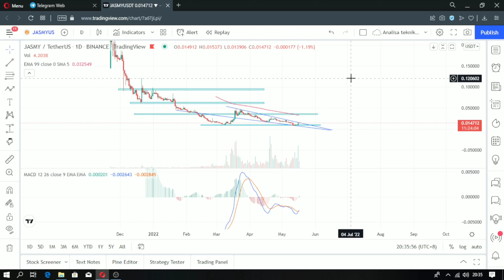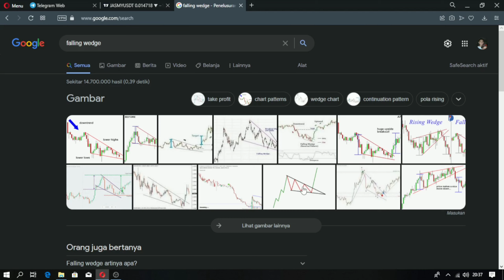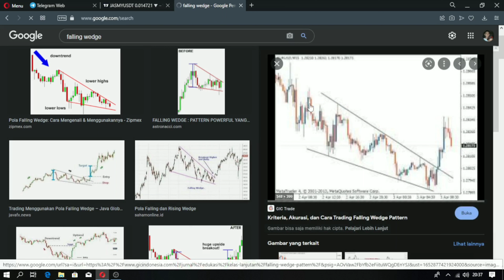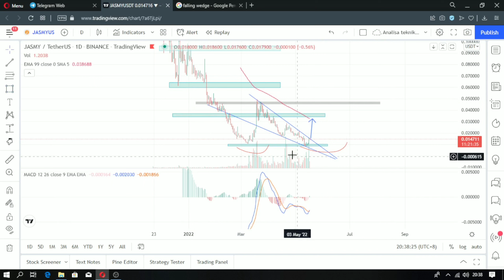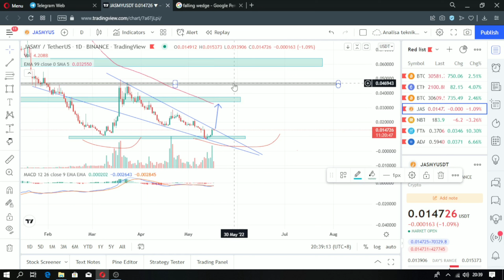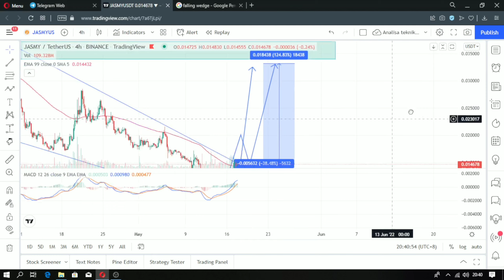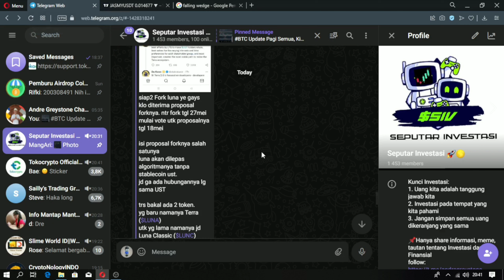Analisa Kripto - Jasmy Berpeluang naik 100%, kalau..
Makasi